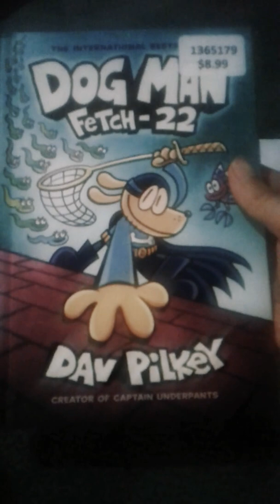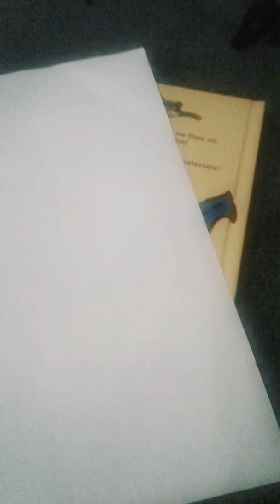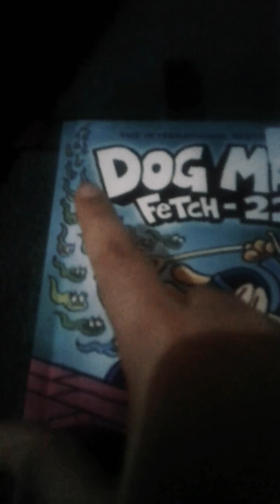How to draw molly (dogman Fetch - 22)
Draw molly with very little steps and enjoy